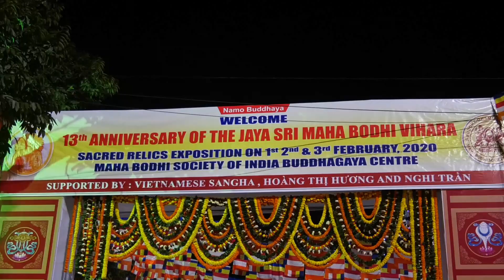13th ANNIVERSARY OF THE JAYA SRI MAHA BODHI VIHARA, MAHA BODHI SOCIETY OF INDIA CENATRE 2020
13th ANNIVERSARY OF THE JAYA SRI MAHA BODHI VIHARA, MAHA BODHI SOCIETY OF INDIA  CENATRE 2020